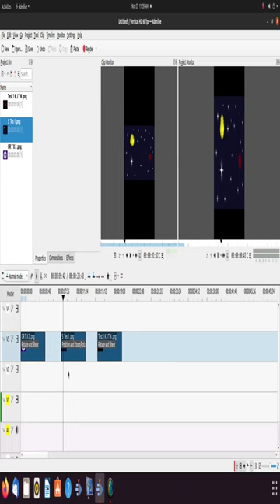Kdenlive Animation Utilizing Rotate And Shear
In this Kdenlive Editor video we
show how to add animation to an image
utilizing the effect rotate and shear . We
start out by showing our Kdenlive rendered
example . Then go on to show how to change
the background color using the color picker
of the Kdenlive rotate and shear . We explain
and show in our examples we use a value of 19 .
We explain our final image for this Kdenlive
example needs no changes for the background
as it was saved with a clear background .